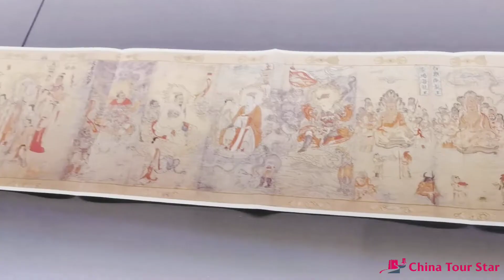Yunnan Provincial Museum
To learn more about Yunnan Provincial Museum, you can

The Yunnan Provincial Museum is a comprehensive museum, founded in 1951. Since its establishment, the museum has collected more than 200,000 bronze wares, ancient coins, ceramics, ancient paintings and calligraphy, monument stickers, stamps and various handicrafts through archeological excavations, surveys and collections, social purchases, and acceptance of donations. The museum with the largest collection of cultural relics.

The most distinctive collections of the Yunnan Provincial Museum are Yunnan cultural bronzes, Buddhist relics from the Nanzhao and Dali periods, and modern and colorful ethnic minority cultural relics.

Yunnan is a frontier area where ethnic minorities live in concentrated communities, with rich ethnic and frontier cultural connotations. The cultural heritage exhibition on the second floor of the museum displays various intangible cultural heritages from Yunnan ethnic minorities' handmade tie-dye, batik, silverware to hand-pressed traditional Pu'er tea.

In order to allow tourists and guests visiting the Yunnan Provincial Museum to taste the original Yunnan Pu'er tea, the Provincial Museum opened a Pu'er Tea House on the first floor in early 2011, and arranged a staff to explain the Pu'er tea brewing knowledge, tea art, tea set and other cultures to tourists. And tourists could enjoy a cup of authentic Pu'er tea for free.